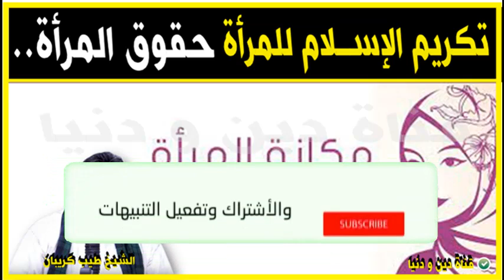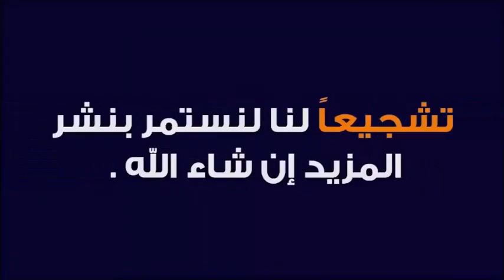حقوق المرأة بماذا كرم الإسلام المرأة؟ 🕌 الدكتور طيب كريبان